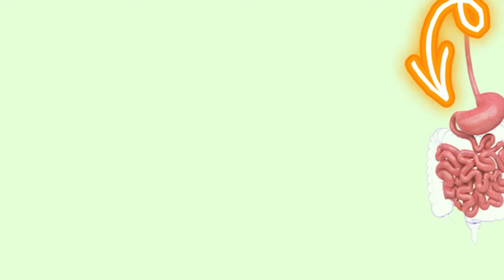Kabızlığı Çözen Formül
Kabızlık (konstipasyon), pek çok nedene bağlı olarak görülebilir. Kişinin hayat tarzında yaptığı değişiklikler, hareketsizlik, yeteri kadar su içmeme ve seyahat gibi nedenlerle bağırsak hareketlerinde ve dışkılama döngüsünde çeşitli sorunlar oluşabilir. Çoğunlukla kabızlığa neden olan durum ortadan kaldırıldığında, bağırsak hareketleri de kendiliğinden normale döner. Kabızlığın başlıca nedenleri şu şekildedir:
•Beslenme düzeninde yapılan değişiklikler
•Yetersiz sıvı alımı
•Yetersiz lif tüketimi
•Süt ürünlerinin aşırı tüketimi
•Dışkıyı uzun süre tutma ve erteleme
•Hareketsizlik
•Uzun süre oturarak çalışma
•Antiasit ilaçların uzun süreli ve aşırı kullanımı
•Bazı antidepresan ilaçlar, ağrı kesiciler ve demir hapları
•Hamilelik
•Menstrüasyon (adet döngüsü)
•Yaşlılık (metabolizmadaki yavaşlamaya bağlı olarak)
•Stres, anksiyete, depresyon gibi psikolojik durumlar.

Facebook hesabımızda etkileşimde bulunarak bizlere daha kaliteli içerikler için destek olabilirsiniz.

Web sitemizi görüntülemek ve randevu taleplerinizi iletmek için adresimizi ziyaret edebilirsiniz.

Sağlık ve şifa dolu günler dileriz.